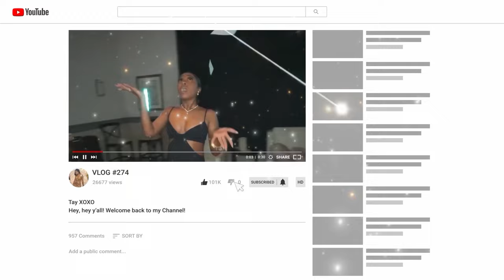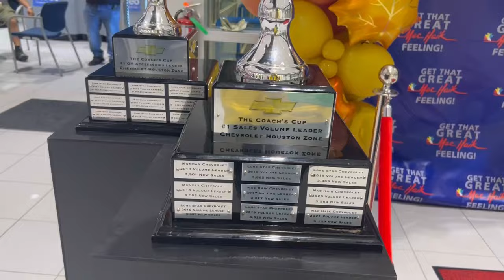I GOT A NEW CAR FROM THE LEGEND ROBERT WOLF🎉🚙🔑🎉